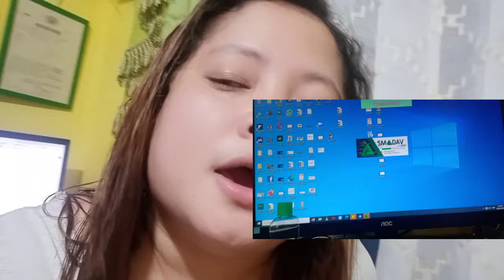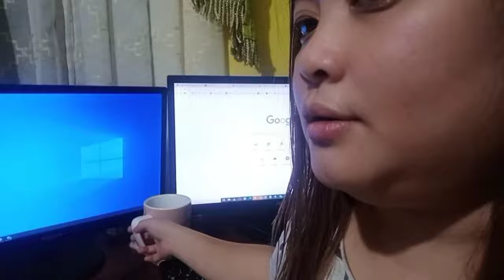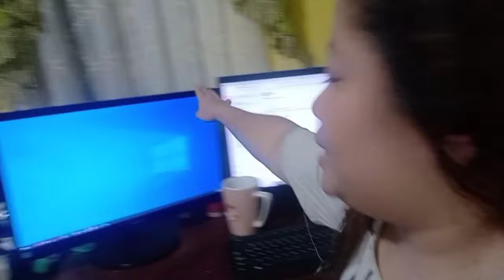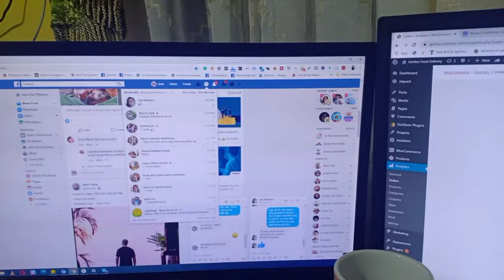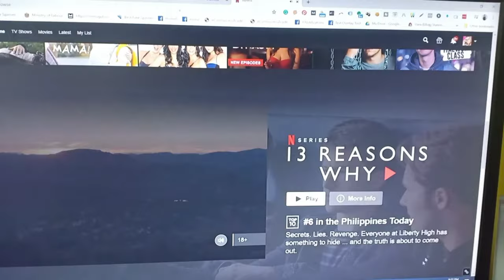Work from Home Vlog #2 - Dual Monitor na gamit ko!